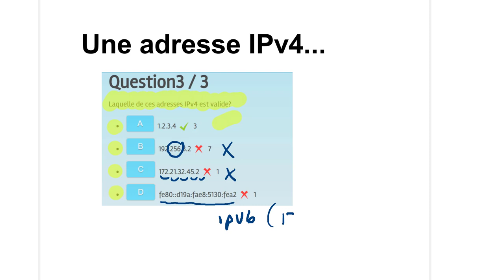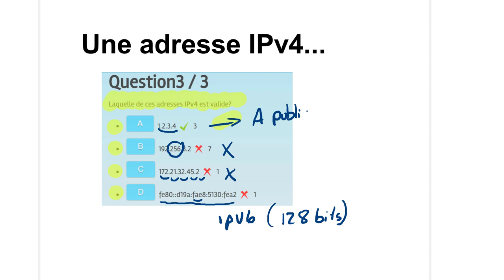L'adressage IP (Module 14, Gestion de l'accès)